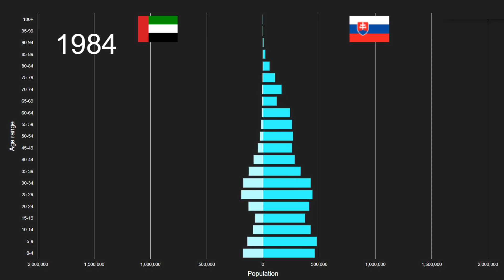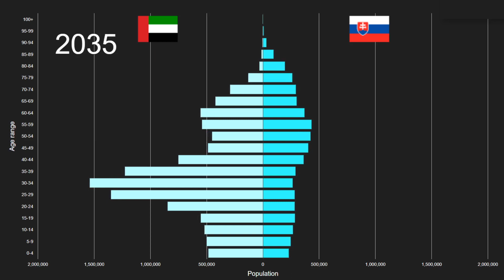United Arab Emirates vs Slovakia Population Pyramid 1950 to 2100